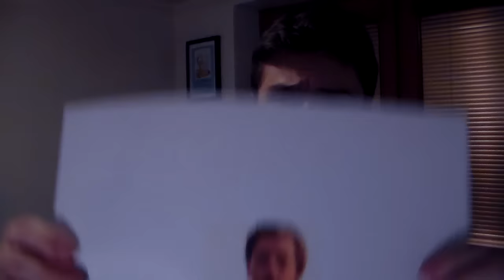iPHONE 7 S JACKOM! (iPhone 7 with jack) | Sprav si sám, ja to nespravím! | SK/CZ | George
Máš iPhone 7, no nemá jack pre slúchadlá? To nevadí. Po pozretí tohto videa bude tvoj problém vyriešený :)

• Veľmi ma potešíš ZDIEĽANÍM :)